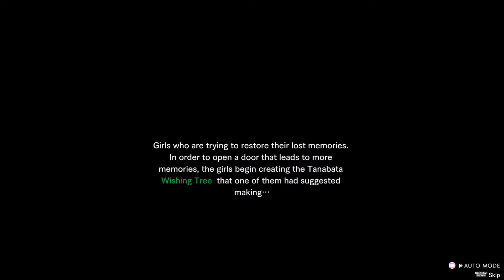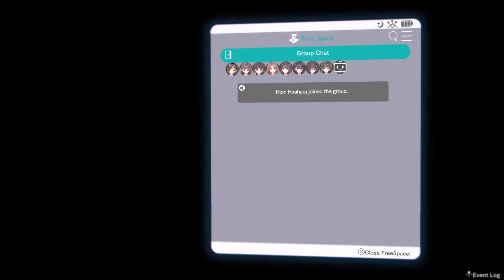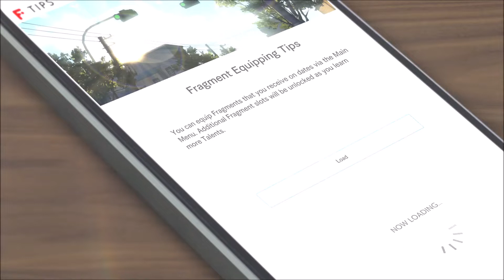Blue Reflection Second Light - Intro - Guide - Play Station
Blue Reflection Second Light - Intro - Guide

Story: A student living an ordinary daily life. After failing her end-of-term exams, she enrolled in a summer academy, but ended up wandering into an unknown world.

Player Battle Campaign for PS4/PS5 - No Full commentary only game play